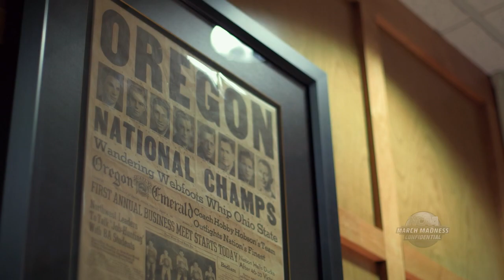Team Confidential: Oregon prepares for Sweet 16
Our Team Confidential cameras go inside Oregon's team practice, film room and Coach's office as the Ducks prepare for their Sweet 16 game against Duke.